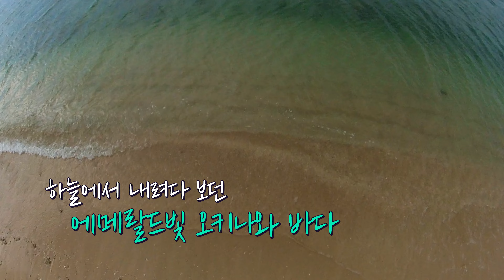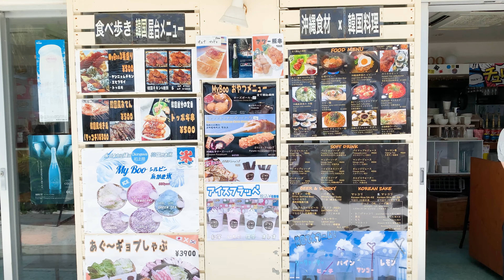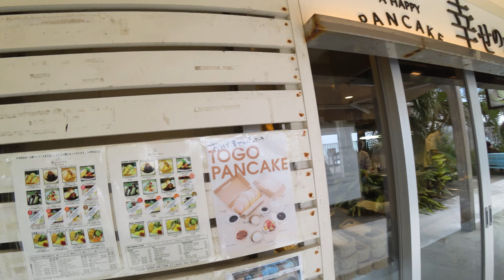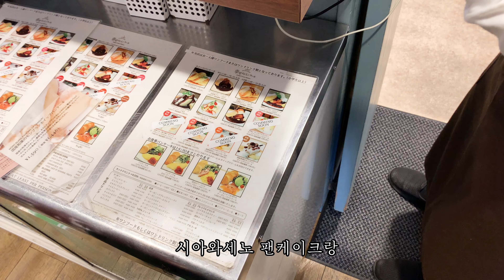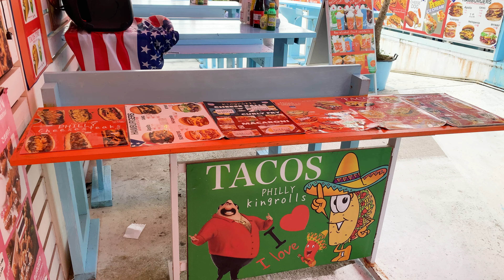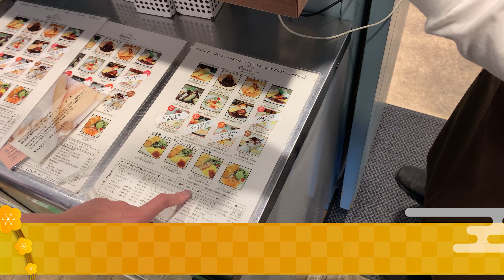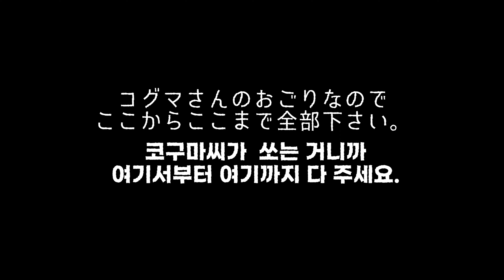공항뷰, 오션뷰, 산토리니뷰!? 오키나와의 관광명소 세나가지마 그리고 우미카지테라스